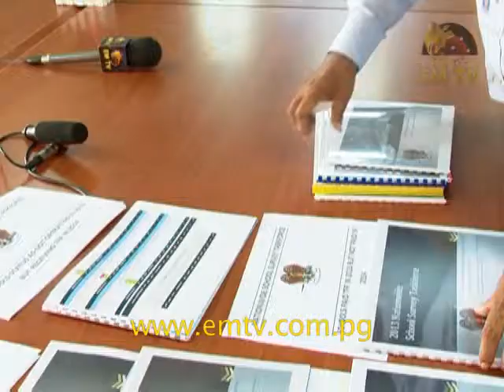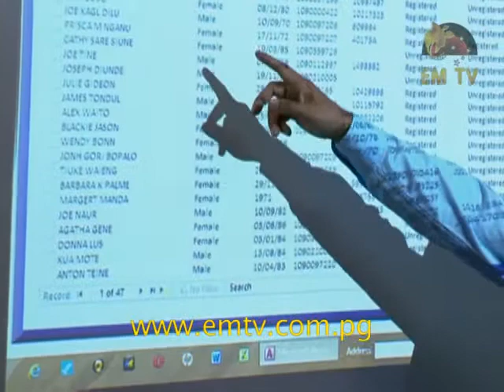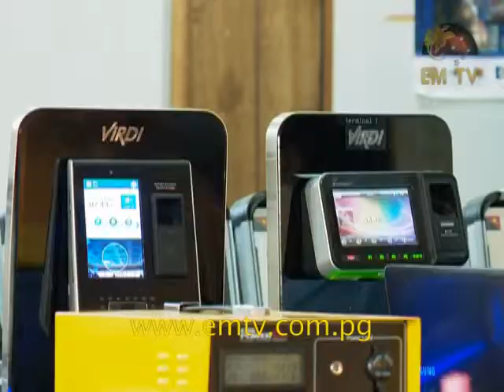Paru Aihi: Education Data Lacking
Funds allocated for the department of education is based on outdated data.

Paru Aihi, Chairman for the Nationwide School Survey Taskforce revealed this while responding to calls by the PNG Teachers Association for an update on the school survey.- visit us for the latest news...